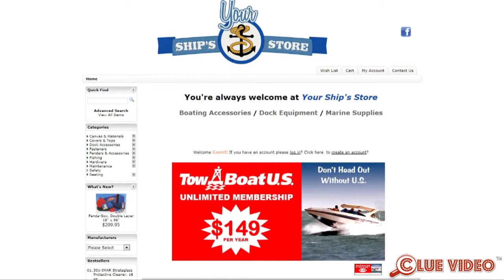Your Ship Store (954)284-7447 - Clue Video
We carry boating accessories and supplies for the marine industry.  Our stock ranges from supplies for small boats all the way to large yachts.  where you will find what you need at an affordable price.  Most order ship out the same day.